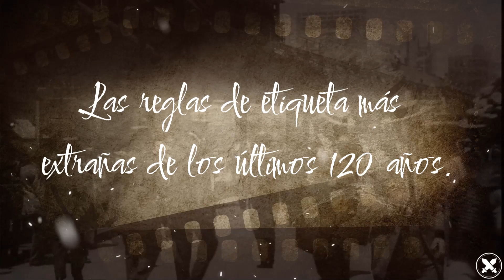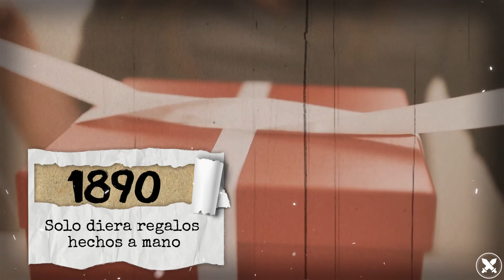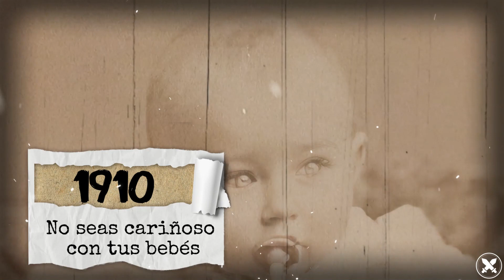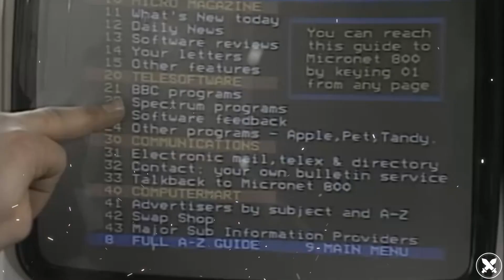La etiqueta social del pasado. ¡120 años de normas extrañas!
La etiqueta social del siglo XX. ¡120 años de normas extrañas!
Estamos cansados de saber que las buenas maneras son importantes para convivir en sociedad.
Aun así, las reglas de etiqueta han cambiado constantemente a lo largo de la historia.
Hace 100 años, los manuales de buenas maneras eran obligatorios, principalmente para las mujeres.
Peeeeeero, algunas reglas eran una locura total.
Nuestra máquina del tiempo dará varios saltos entre las décadas finales del siglo XIX y a lo largo del siglo XX.
Presta atención hasta el final de este video, pues listamos las reglas de etiqueta más extrañas de los últimos 120 años.